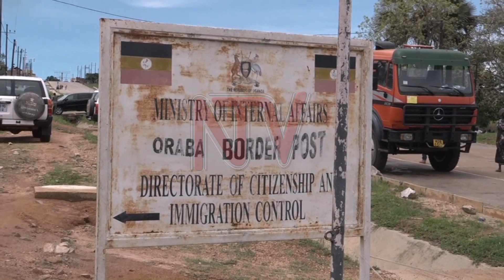MPs concerned at security of Oraba border post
The parliamentary health committee has expressed concern over the porous border points during their trip to the Oraba border point. This point, borders Uganda with South Sudan and DRC, countries that are facing instability, leaving Uganda as the major destination for refugees running from wars in these countries.